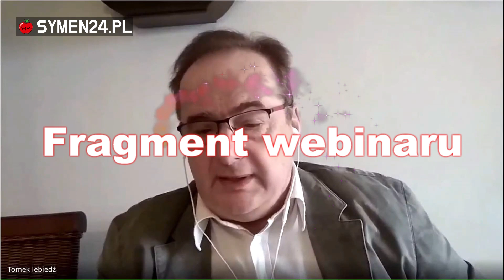Pieniądze i Nieruchomości. Odszkodowania. Wywłaszczenie. Służebności przesyłu.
Nieruchomości a strefy ochronne, służebności przesyłu i linie rozgraniczające.

W tym filmie znajdziesz fragment audycji w której Tomasz Lebiedź odpowiada na pytania o linie rozgraniczające od dróg, strefy ochronne od linii wysokiego napięcia i o służebności przesyłu.

Rozdziały:
00:00 Szerokość strefy ochronnej przy linii wysokiego napięcia.
02:30 Służebność przesyłu (szerokość).
06:20 Rozsztrzygnięcia sporów.
08:46 Linie zabudowy (odległość) od dróg publicznych.
10:50 Strefy przy rurociągach.
12:00 Wywłaszczenia i odszkodowania.

👉 Zapraszamy do Klubu Ekspertów Nieruchomości. Sprawdź korzyści